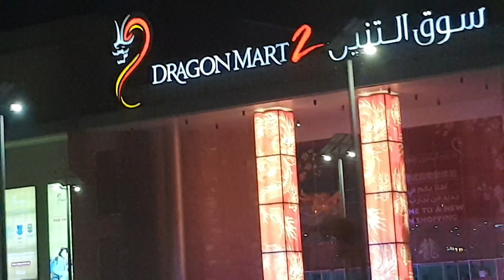Dubai Dragon Mart ll Beautiful chandelier and home decor ll The Mughlai Kitchen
Today I am sharing my new vlog